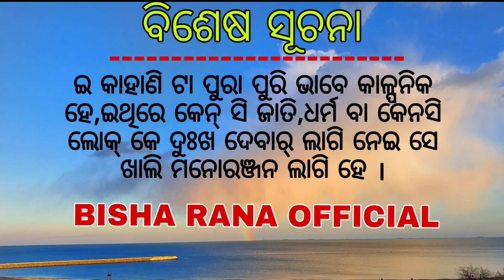AKAL GUDUM // ଅକଲ୍ ଗୁଡ଼ୁମ୍ // New sambalpuri Comedy //Mr.poison & Team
Comedy - AKAL GUDUM
Director - Mr.poison
Story - Mr.poison
Production - B . R. O
Editing - Harish
Thumbnail - Harish
Screenplay - Mr.poison
Dialogue - Mr.poison
Camera - Ranjit photo graphy (Dungriguda)
Star Cast - Mr.poison,Rabi,Pabitra ,Upen ,Brundaban ,Sunila
special thanks - Rabi karuan